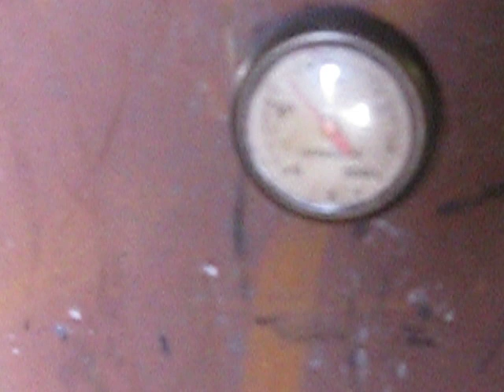ロケットストーブ Rocket stove mass heater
屋内で使用するロケットストーブです。　Rocket stove mass heater